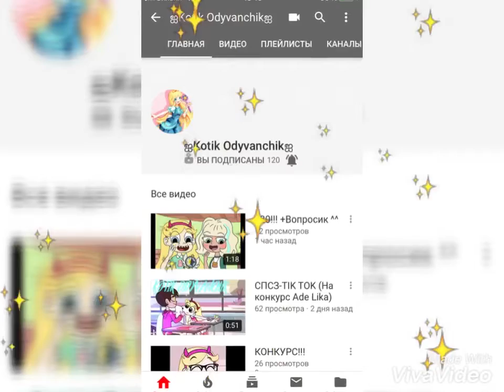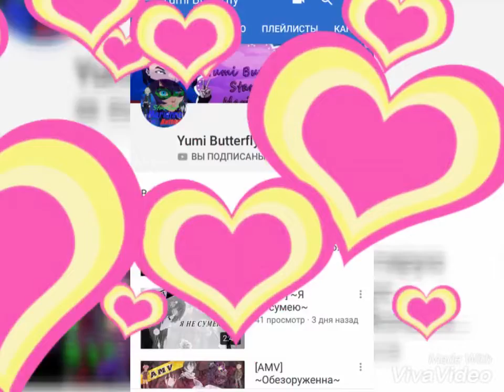Победителям конкурса❤️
Всем привет! Вот и призовой пиарчик! Надеюсь вам понравилось... Всем спасибо, всех люблю❤️❤️❤️❤️